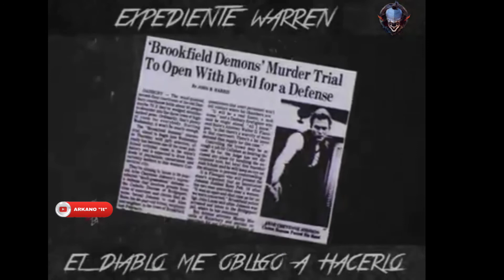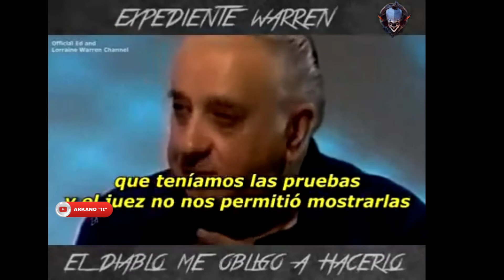Expediente warren el Exorcismo de David glatzel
Buenas a todos hoy os traigo un documental sobre uno de los múltiples casos que los Warren han sido testigo y que lo hacen visibles en este vídeo espero que os guste
La historia real de los Warren se enfrentaron a 43 demonios
El Juicio de Arne Cheyenne Johnson, también conocido como el Caso ''El Diablo me hizo hacerlo'', es el primer caso en un tribunal de los estados unidos en el cual la defensa del acusado usó como argumento de inocencia la ''posesión demoníaca'' para obtener la absolución de responsabilidad personal a causa del delito.​El 24 de noviembre de 1981, en bro, Connecticut, Arne Cheyenne Johnson fue condenado por homicidio en primer grado al asesinar a su casero y vecino, Alan Bono.
Según el testimonio de la familia Glatzel, David Glatzel, de 8 años, presuntamente había sido anfitrión del demonio que forzó a Johnson a matar a Bono. Después de presenciar una serie creciente de situaciones ominosas que implicaban a David, la familia, agotada y aterrorizada, decidió pedir la ayuda de los demonólogos Ed y Lorraine Warren (famosos por su investigación en el conocido caso del Terror de Amityville) en un último esfuerzo por "curar" a David. Entonces, la familia Glatzel, junto con los Warren, procedieron a realizar el exorcismo de David con unos cuantos sacerdotes Católicos. El proceso continuó varios días, concluyendo cuándo, según los presentes, un demonio huyó del cuerpo del niño y poseyó
expediente warren#Documental de terror#Historias de terror#historias de terror reales#relatos de horror#relatos de terror#exorcismos#the conjuring 3#David glatzel#lorraine warren#ed warren#Exorcismo exorcismos reales#exorcismo real#cuentos de terror